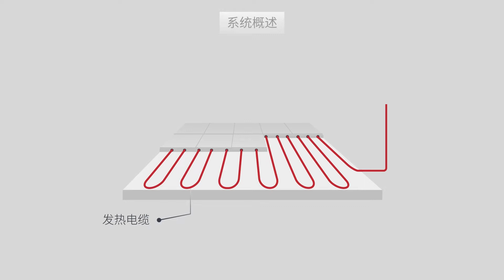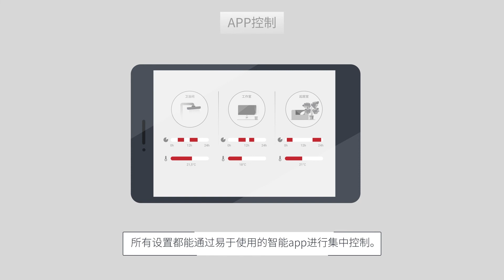电地暖 | 系统工作方式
瑞侃电地暖系统能够提供高能效、免维护的温暖舒适。我们的电地暖系统适用于各种材质的表层地面，WiFi温控器与智能家居设备相兼容。